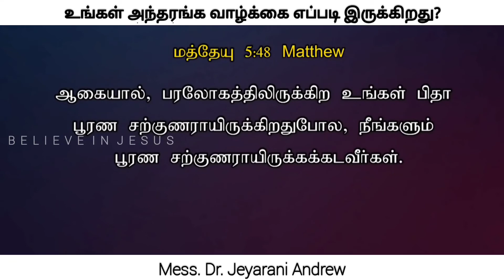HOW IS YOUR SECRET LIFE || Dr. Jeyarani Andrew || Tamil Christian Message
GREAT AND WONDERFUL MESSGAE BY Dr. Jeyarani Andrew

LINK IN CHANNEL DESCRIPTION